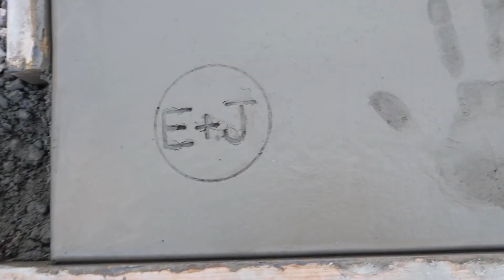BUILDING A HOUSE! 🏡 (Drone View) - Ellie and Jared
Here's a little bonus video for you! Two years of planning and building and our home is built right before your eyes! We filmed the major parts of our house being built by the DJI Phantom 4 Drone.
↓↓↓↓↓↓ CLICK TO SEE MORE ↓↓↓↓↓↓↓↓

Filmed on a DJI Phantom 4